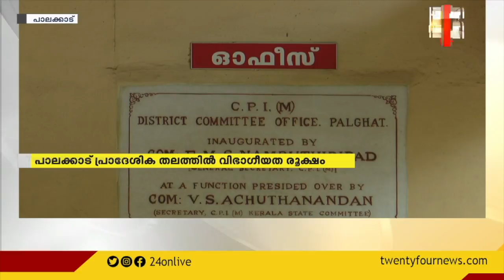സിപിഐ എം സംഘടനാ സമ്മേളനങ്ങള്‍ തുടങ്ങാനിരിക്കെ പാലക്കാട് പ്രദേശിക തലത്തിൽ വിഭാഗീയത രൂക്ഷം